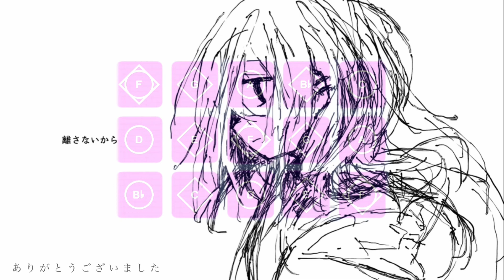傘村トータ -離さないから- Sky sheet music (Sky:Children of the Light/Sky星を紡ぐ子どもたち)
Sky studio
Sheet File